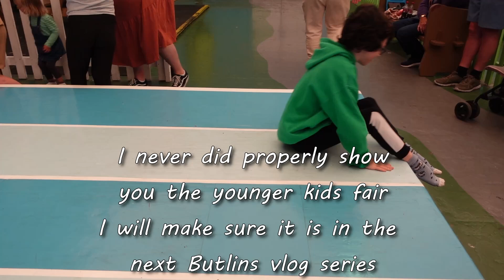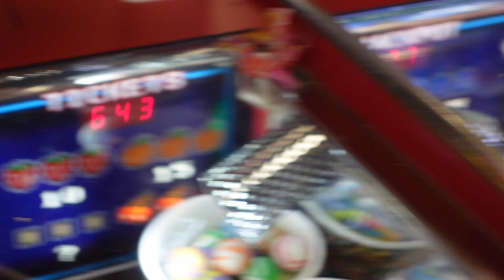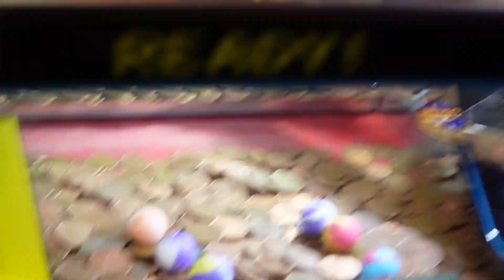Butlins Minehead July 2024 Day 3 | Autism Family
Day 3 of our holiday sees us playing in the fun fair and the arcade. We watch the Dinosaurs vs Animals show from the Animal Guyz. We make coasters in the new craft centre and Worry Monster goes missing.